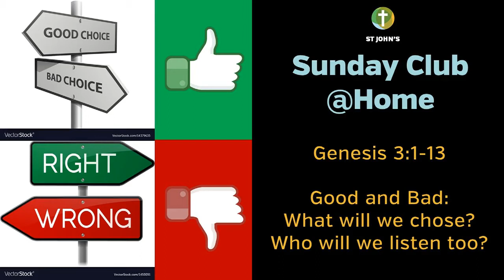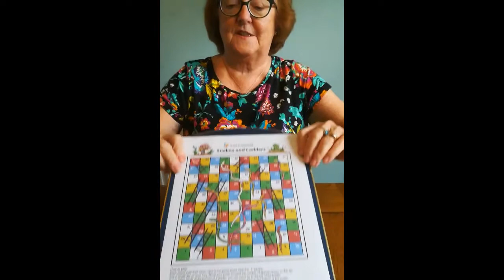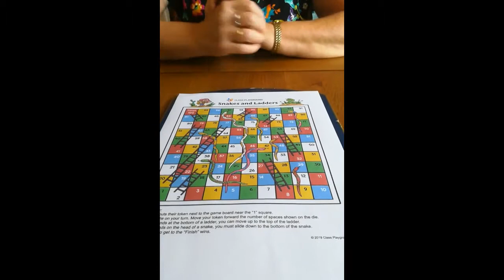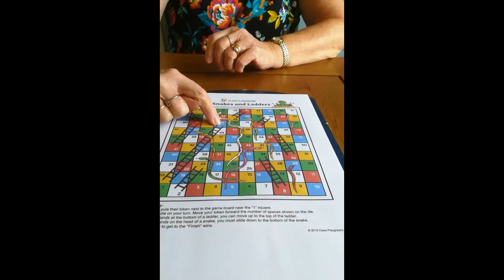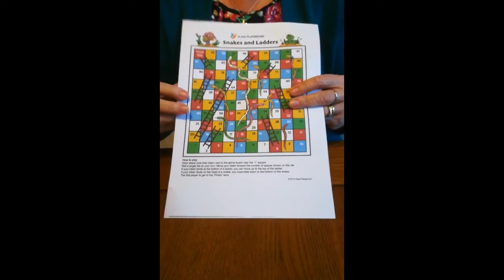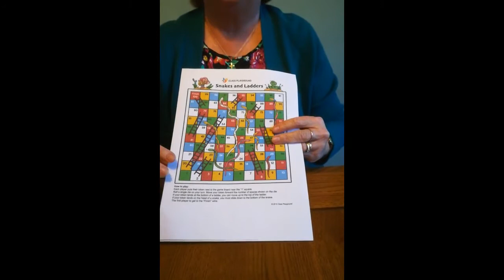Sunday Club @Home - Genesis 3:1-13 - Good and Bad: What will we chose? Who will we listen to?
Video for children to accompany the Church Service on 21st February 2021